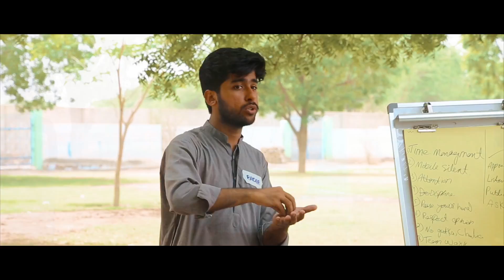Generation Amazing at WANG.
Our First Batch of Generation Amamzing coaches are ready to be into field.

Generation Amazing uses football for development initiatives to address social issues in countries with an identified need, in line with the United Nations Sustainable Development Goals. Through program WANG aims to engage 8 schools of Lasbela where these volunteers will educate children about Healthy Minds, Healthy attitudes and Behaviours and Healthy Body.

Thanks to British Council Pakistan for their support.